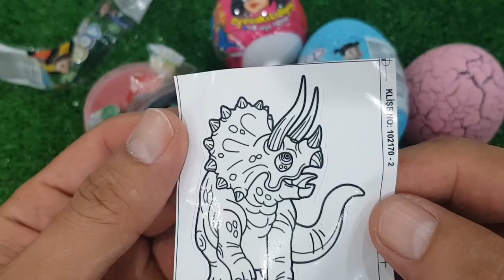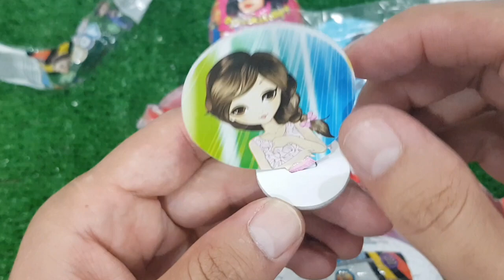ASMR RAINBOW DESSERTS FROZEN NIK-L- NIP COLOR ICE CREAM 무지개 디저트 얼린 닉 클립 아이스크림 먹방 CANDY MUKBANG